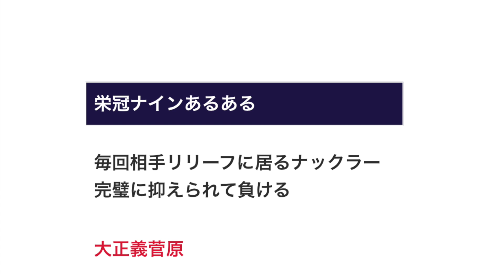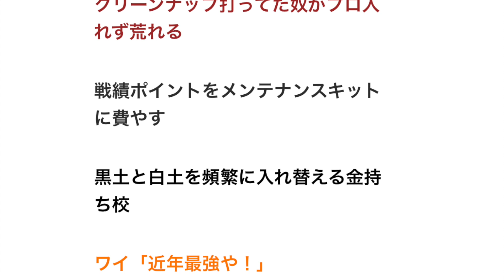栄冠ナインあるある